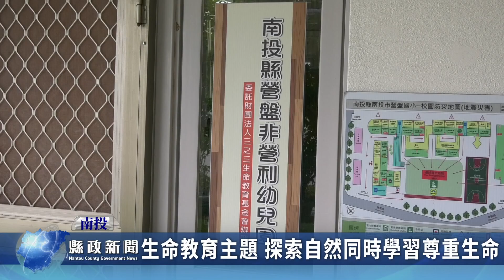生命教育主題 探索自然同時學習尊重生命｜南投縣政新聞 2024.07.01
日前南投市營盤非營利幼兒園舉辦以生命教育為核心的主題高峰活動。活動將通過多樣的主題活動，讓孩子們在探索自然的同時，學習尊重生命、理解生命循環的奇妙。也邀請家長們一起見證孩子們的學習成果。